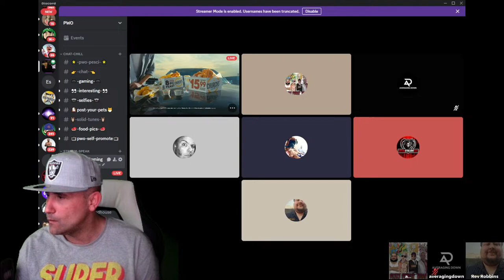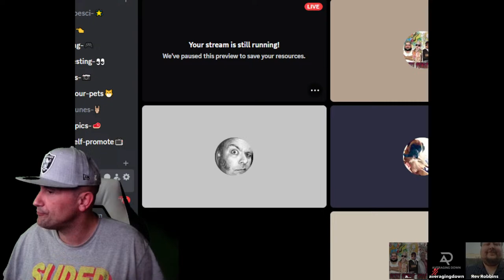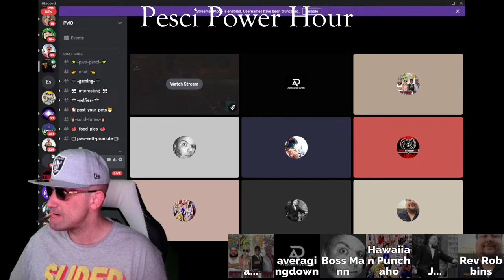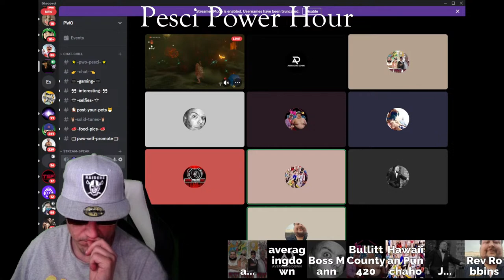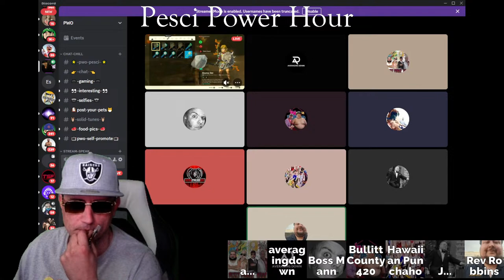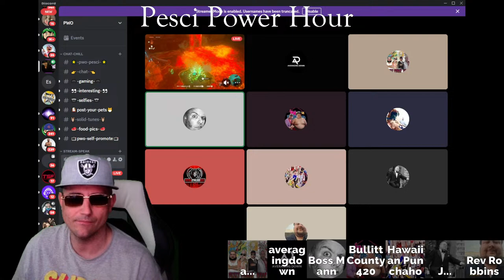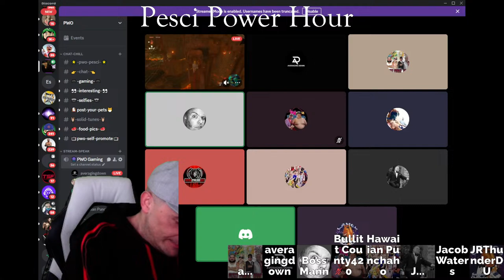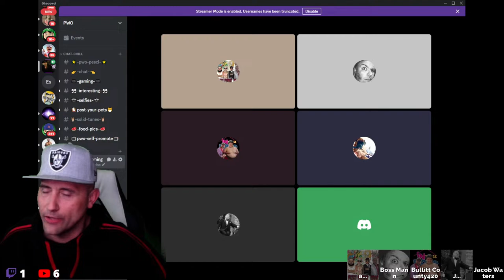AEW Dynamite Watch-Along